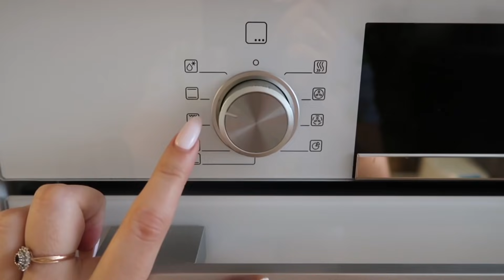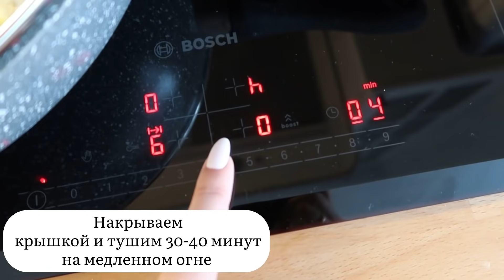КУРИНЫЕ РУЛЕТИКИ С БЕКОНОМ🍗🥓/ ЖАРКОЕ В ГОРШОЧКАХ🍯🥩/ МИНТАЙ С ОВОЩАМИ🐟 • Крутые ИДЕИ для УЖИНА😍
🍖КУРИНЫЕ РУЛЕТИКИ С БЕКОНОМ🥓
Ингредиенты:
-куриное филе(700-800 г)
-сырокопчёный бекон(2 пачки-это с запасом)
-мягкий творог(200 г)
-пучок зелени(я использовала укроп)
-гранулированный чеснок
-соль/перец

▪️Мелко нарезаем зелень и отправляем ее в творог.Также добавляем туда гранулированный чеснок,соль/перец по вкусу.Начинка готова!

▪️Куриное филе отбиваем,солим/перчим и посыпаем чесноком(с одной стороны).

▪️На курицу выкладываем начинку и заворачиваем в рулетик.

▪️Каждый рулетик заворачиваем в бекон(если одной полоски недостаточно,используйте две)

▪️Выкладываем рулетики в форму для запекания и убираем в духовку на 30 минут.Выпекаем при 180 градусах.

Блюдо готово! Приятного аппетита😋👍🏽

ЖАРКОЕ В ГОРШОЧКАХ🍯🥩
Ингредиенты:
-картофель 6-7 ср.шт
-мясо(любое) 1 кг
-любимые специи (по желанию)

1.Мясо нарезаем крупными кусочками и обжариваем на растительном масле до золотистой корочки.Солим/перчим.

2.Лук и морковь нарезаем полукольцами или четверть-кольцами.Обжариваем отдельно от мяса.

3.На дно каждого горшочка выкладываем мясо,затем картофель.Солим 1/2 ч.л.

4.Сверху выкладываем зажарку(лук+морковь).Добавляем специи по желанию.Хорошенько все утрамбовываем.

5.Заливаем в каждый горшочек воду и накрываем крышкой.
Наполнять горшочек нужно только на 2/3 от его объема. Это убережет вас от разбрызгивания его содержимого во время приготовления😄👌🏽

6.Ставим горшочки в духовку и выпекаем 1 час 30 минут при температуре 200 градусов.
Их необходимо ставить в холодную духовку и только потом включать нагрев.

Жаркое готово!

МИНТАЙ С ОВОЩАМИ🐟
Ингредиенты:
- минтай(800 г)
- морковь(1-2 шт)
- лук(2 шт)
- сметана(200 г)
- соль/перец
- приправа для рыбы(по вкусу)

1.Рыбу хорошо промываем, чистим брюшко,удаляем плавники,хвост. Разрезаем на порционные куски.

2.Лук мелко нарезаем,морковь трём на крупной тёрке.

3.Обжариваем овощи на растительном масле до мягкого состояния.

4.Пока лук с морковью обжариваются,рыбу нужно с обеих сторон посолить,поперчить и добавить специи.

5.Кусочки рыбы выкладываем на овощи и добавляем в сковороду пол стакана горячей воды.

6.Обильно смазываем рыбу сметаной. Солим,перчим.

7.Накрываем крышкой и тушим 30-40 минут на медленном огне.